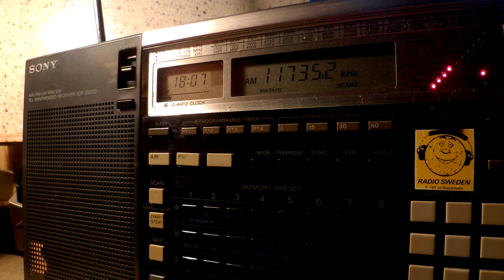21 06 2016 Zanzibar Broadcasting Corporation in English to CeAf 1806 on 11735 Dole